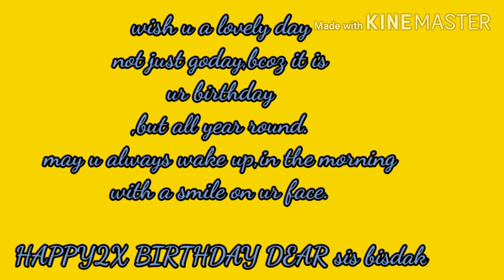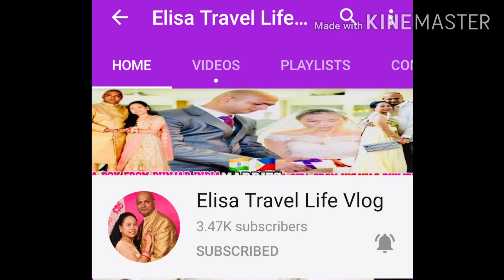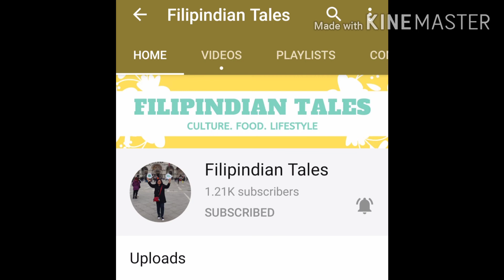I sing a bday song to my friend / Birthday Greetings to my Friend